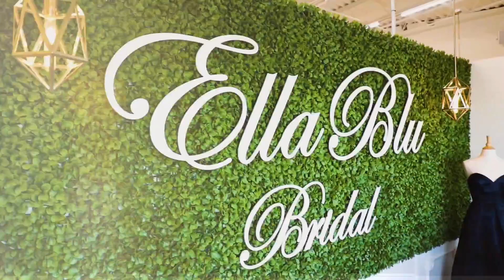WTC spot check